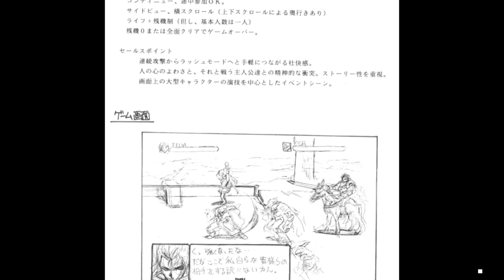Retro Arcade Reviews #23 - Dungeon Magic / Light Bringer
Welcome to Retro Arcade Reviews!!! In this episode, I will be reviewing the arcade classic Dungeon Magic created by Taito in 1994.

Retro Arcade Reviews - Episode #23 Dungeon Magic / Light Bringer